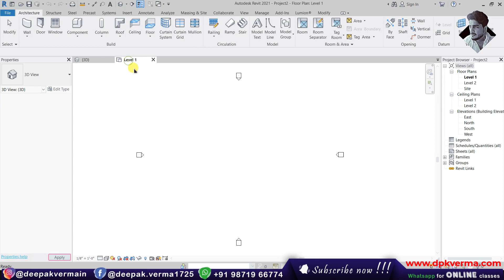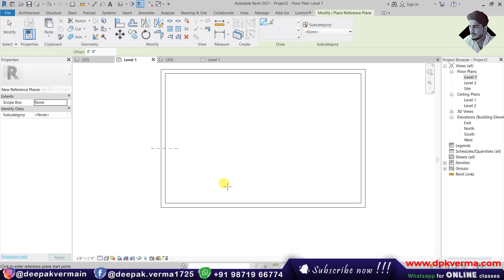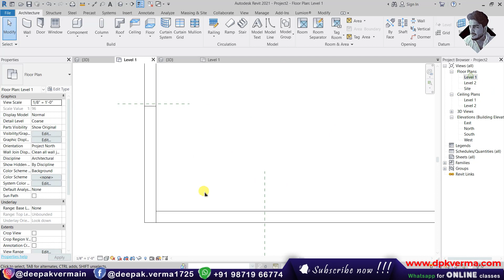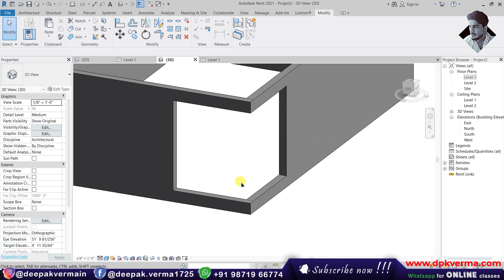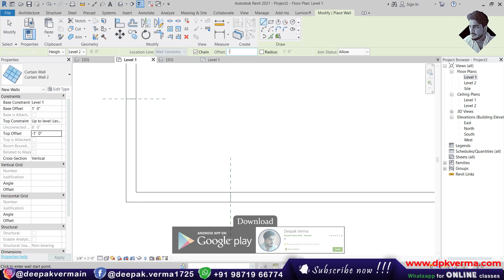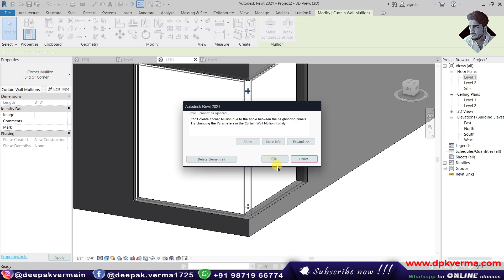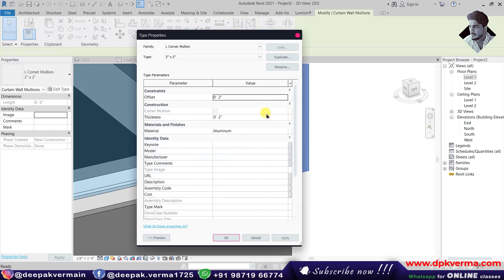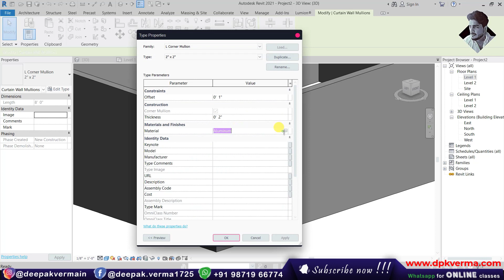#94 | Corner Window in Revit Tutorial | Student Doubt Class - 1 [DeepakVerma]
In this tutorial, we address a common student doubt about creating a corner window in Revit. The session covers step-by-step modeling techniques, including wall modifications and window placement for seamless design. Perfect for beginners looking to enhance their Revit skills with practical examples.